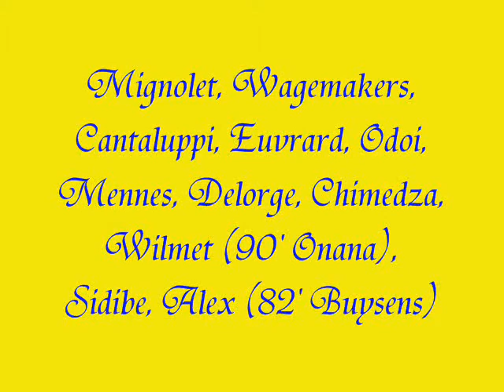12 09 2009 JPL J06 St Trond Anderlecht